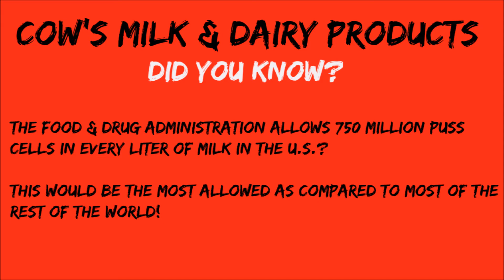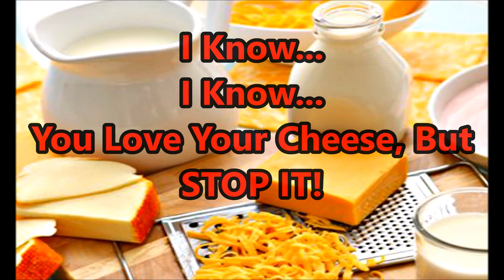BEWARE Of Drinking Cow's Milk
Do You Still Drink From The Cow? Some evidence suggests that the consumption of milk and other dairy products leads to an increased risk of several types of cancer, acne, asthma, multiple sclerosis, schizophrenia, autism, and other debilitating diseases and disorders. Reconsider drinking this hormone saturated liquid and leave it for the calves that it was meant for.

Check out the jump-off to my newest adventure of joining the Youtube family which speaks on getting yourself out of a "slump" in preparation for the days to come:

Also on Periscope @ Khepera Adornments